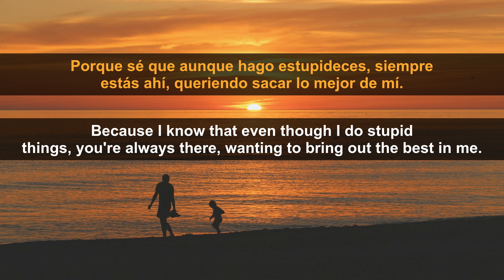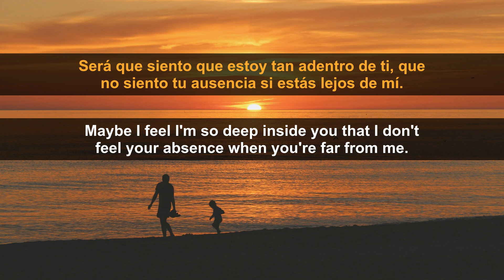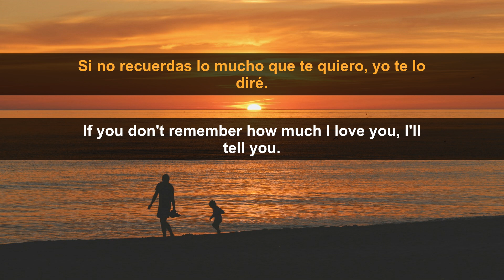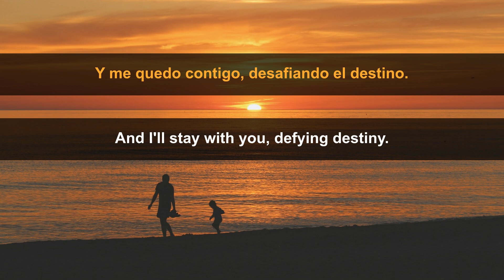Maria Becerra - Desafiando El Destino (Lyrics English & Spanish)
English and Spanish lyrics for Maria Becerra - Desafiando El Destino